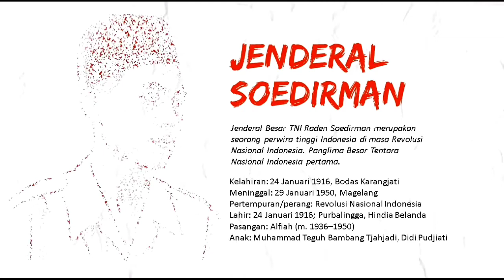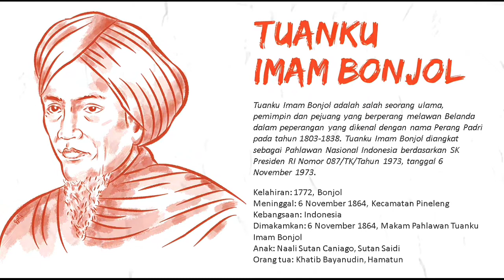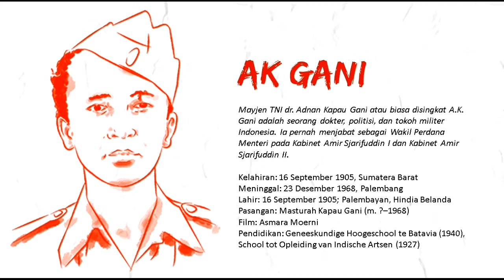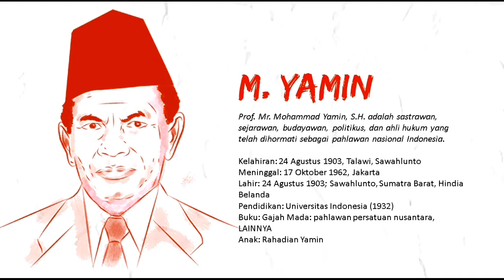6_GIVE ILUSTRASI PAHLAWAN NASIONAL DENGAN PhotoShop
Assalaamu'alaykum.

Brur n' Sist, setiap tahun negeri kita tercinta Indonesia kerap memperingati Hari Pahlawan, berkenaan dengan hal tersebut maka abi wahyu berbagi ilustrasi Pahlawan Nasional.

Asli karya abi wahyu. Menggunakan app PhotoShop. Layaknya membuat dengan cara otodidak, tidak simsalabim.

Silahkan gunakan untuk personal dan komersial (free for personal use and commercial use). Namun tidak untuk perjualkan (not allowed to sale).

Terus bermanfaat. Keep On Faedah. Wassalaamu'alaykum.

Video App:
Camera Oppo A53
Video Converter
Kinemaster

Ikuti juga:
1_Mengenal Zoom.